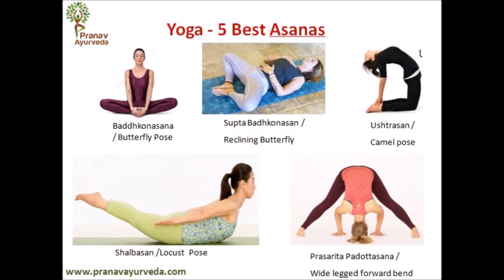PCOD - Causes, Prevention and Treatment by Dr Priti Mangesh Deshmukh, MD(Ayurveda), Pune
PCOD/ PCOS is a common gynaecological problem. This session gives information on PCOD/ PCOS Causes, Exercise and 5 best Asanas, Do's and Dont's in diet and daily schedule, medicinal and panchakarma treatments.